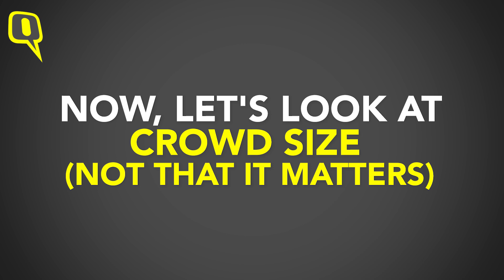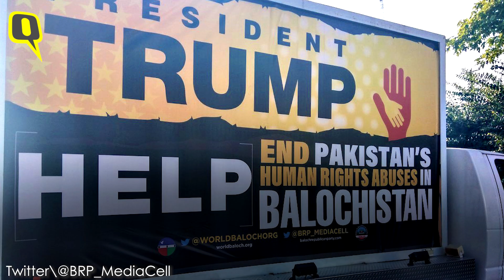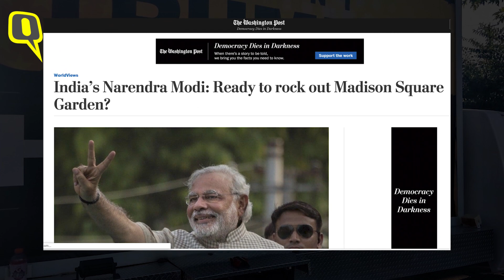Modi VS Imran in US: Who Put On a Better Show? | The Quint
Was Pak PM ImranKhan's US visit more and rally at Capital One area more or less of a blockbuster event than PM Modi's address in Madison Square Garden back in 2014? Let's find out.